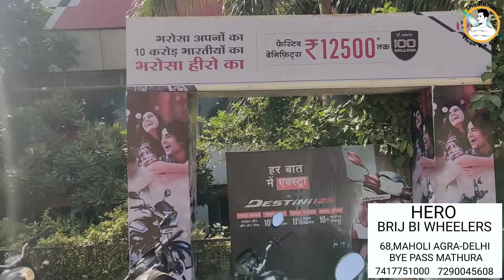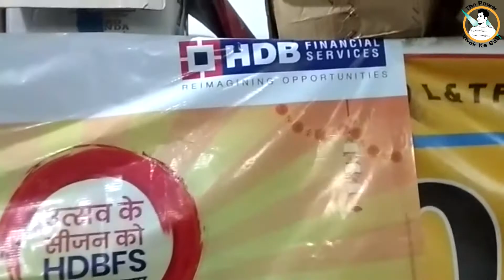XTREME 200S & XTREME 160R DDS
showroom - Brij Bi Wheelers
add - 68 Maholi, AGRA-DELHI Bye Pass
          Bye Pass road Mathura ( U.P )

HDB FINANCIAL
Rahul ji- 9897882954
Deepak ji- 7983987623